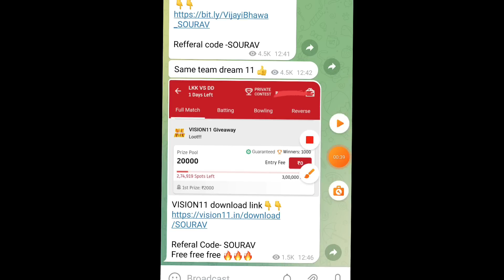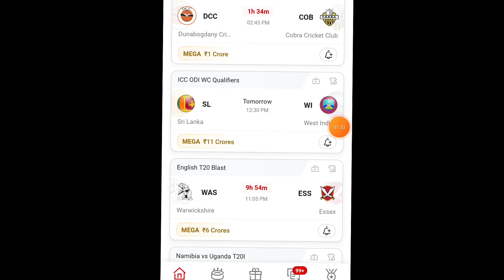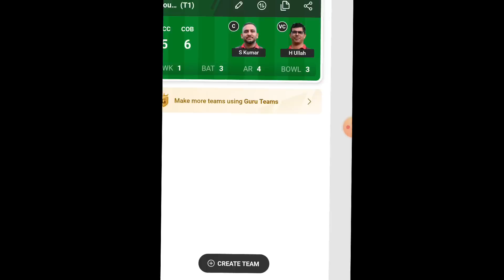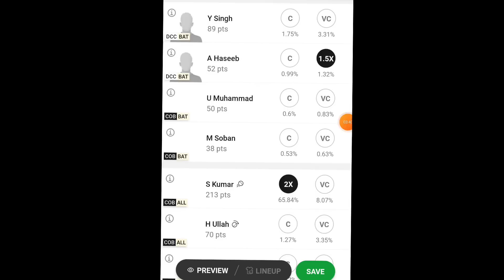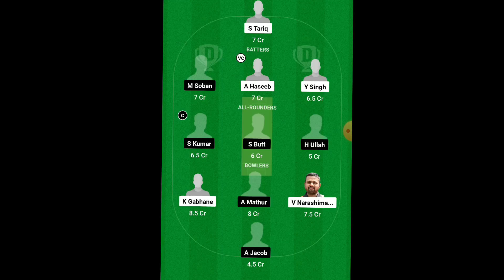DCC vs COB DREAM11 PREDICTION | dcc vs cob dream11 team | DCC VS COB DREAM11 T10 CRICKET MATCH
1. This analysis is based on my Understanding, knowledge and instinct .While selecting your team, consider the points mentioned and make your own decision.

2.Dream11 takes great care to comply with all central and state legislation in India to ensure that users are fully protected. Every contest on platform is carefully designed to comply with applicable statutes and regulations in India. Dream11 constitutes a 'game of mere skill', which makes the Dream11 game exempt from the provisions of the Public Gambling Act, 1867 (PGA). Dream11 is a legitimate business activity protected under Article 19(1)(g) of the Constitution of India.